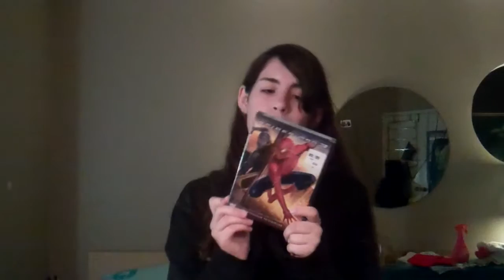Happy New Year &CVS Haul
:) i meant to post last night but my internet crashed so here ya go now(: